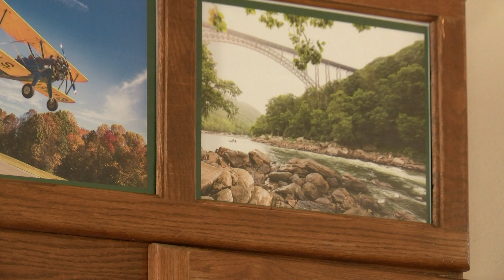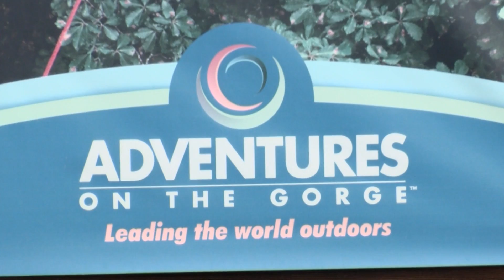MARIA SELLERS (WVVA) "NEW RIVER GORGE NATIONAL PARK"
Maria Sellers - New River Gorge becomes West Virginia's first national park and preserve, local tourism official and park business owner reactions.